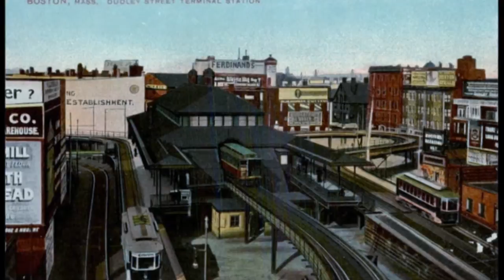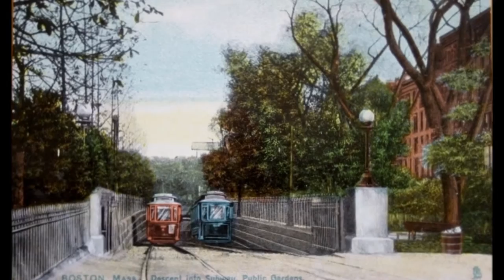Old Boston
Old pictures of Boston, Massachusetts pre-1920.